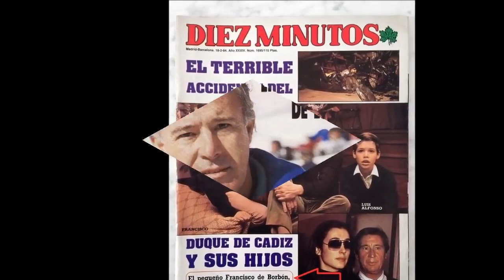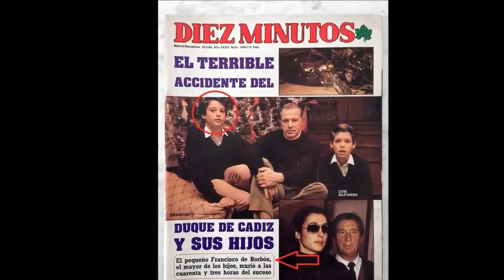LA DRAMÁTICA HISTORIA DE LUIS ALFONSO DE BORBON, ASPIRANTE A REY DE FRANCIA LUIS XX